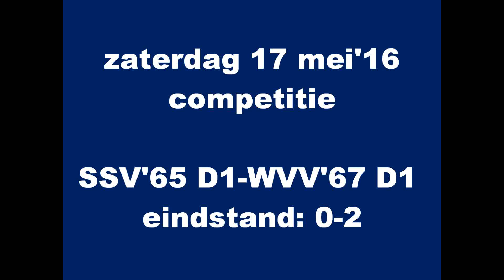SSV'65 D1 verliest laatste competitieduel met kampioen WWV'67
Op dinsdagavond 17 mei 2016 verloor SSV'65 D1 met 0-2 van WVV'67 D1. Het was een wedstrijd om de eer, want WVV'67 was al kampioen en SSV'65 was al zeker van de tweede plaats.